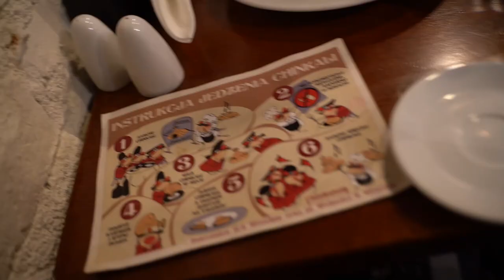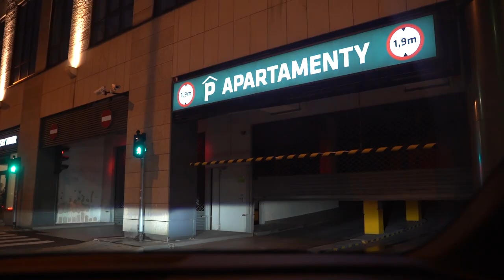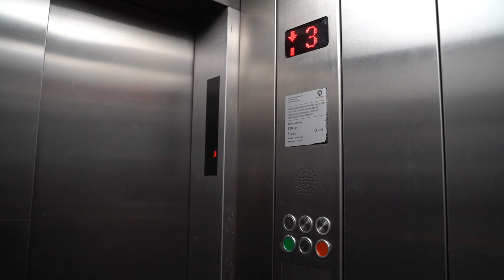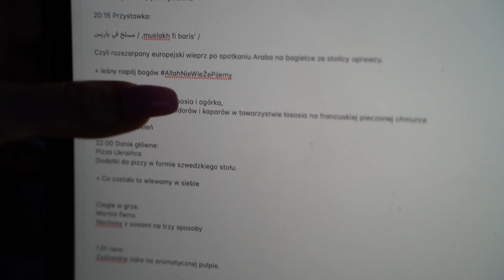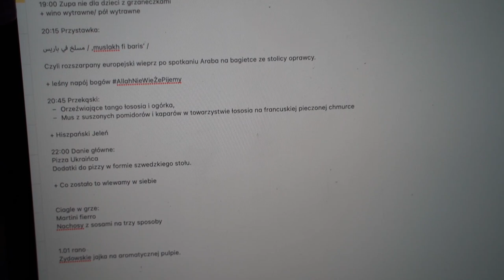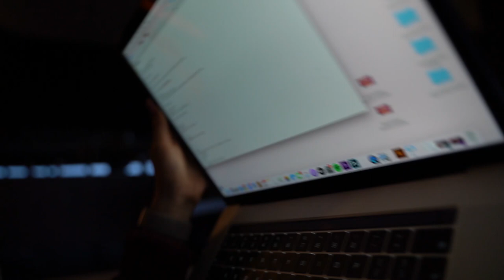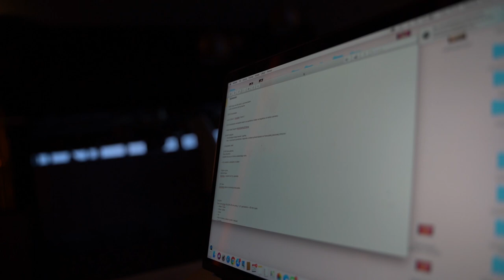Weekend w apartamencie za 2 MILIONY!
Weekend w Sky Tower we Wrocławiu!